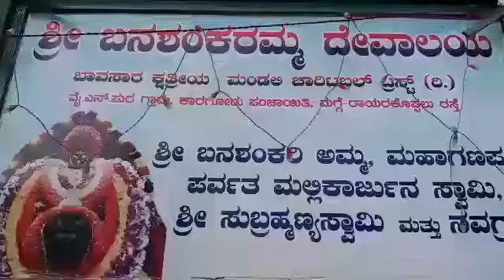Sribanashankari temple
ರೈತರ ಗೌರವಕ್ಕಾಗಿ ರೈತರನ್ನೇ ದೇವರೆಂದು ಮನದಲ್ಲಿಟ್ಟುಕೊಂಡು ಶ್ರೀ ಬನಶಂಕರಿ ಅಮ್ಮನವರನೆ ರೈತ ಮಾತೆ ನಾಗಿ ಮಾಡಿದ ಅಲಂಕಾರ ಬ್ರಹ್ಮ ಎಂದು ಹೆಸರು ಪಡೆದ ಶ್ರೀ ಸೋಮಶೇಖರ ಶರ್ಮ ರವರಿಗೆ ಕೋಟಿ ಕೋಟಿ ನಮನ
ಜೈ ರೈತ ಮಾತೆ ಶ್ರೀ ಬನಶಂಕರಿ ದೇವಿಗೆ